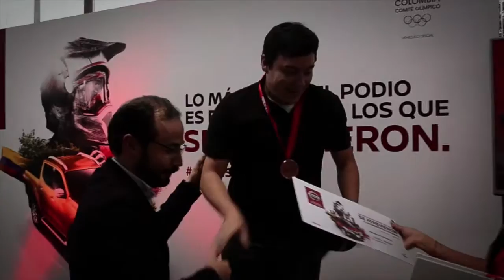QUIEN SE ATREVE NISSAN 2016 VIDEO CLIP SEROTAV